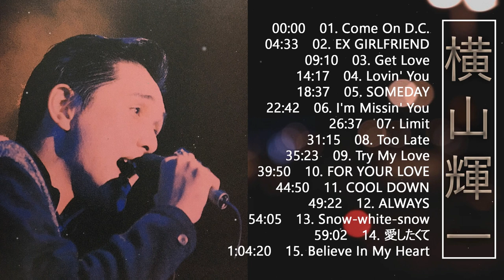横山輝一 90年代シングル集 - 史上最高の曲のセレクション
00:00:00　01.Come On D.C.
00:04:33　02.EX GIRLFRIEND
00:09:10　03.Get Love
00:14:17　04.Lovin' You
00:18:37　05.SOMEDAY
00:22:42　06.I'm Missin' You
00:26:37　07.Limit
00:31:15　08.Too Late
00:35:23　09.Try My Love
00:39:50　10.FOR YOUR LOVE
00:44:50　11.COOL DOWN
00:49:22　12.ALWAYS
00:54:05　13.snow-white-snow
00:59:02　14.愛したくて
01:04:20　15.Believe In My Heart